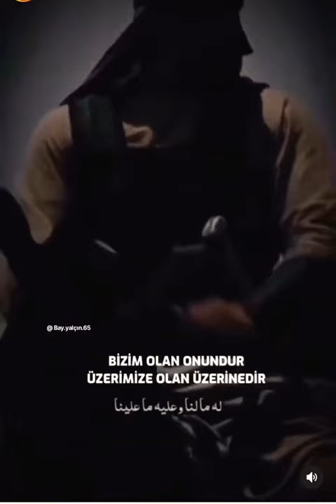Halid bin velid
Allah'ın Kılıcı Halid bin velid. hayatı boyunca 100 aşkın savaşta yer almış ve hiçbirini kaybetmemiştir.